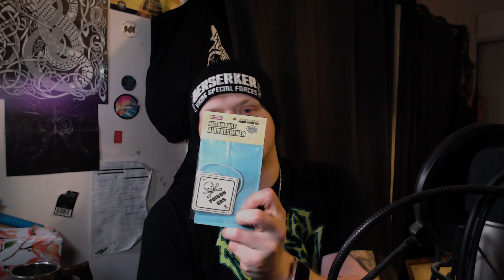Supanova Wacky as hell Loot box Haul